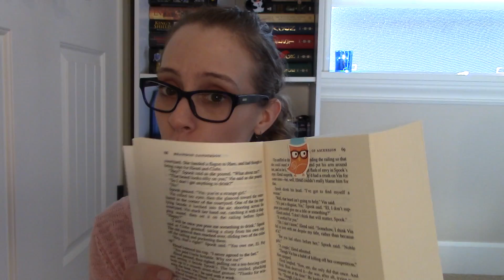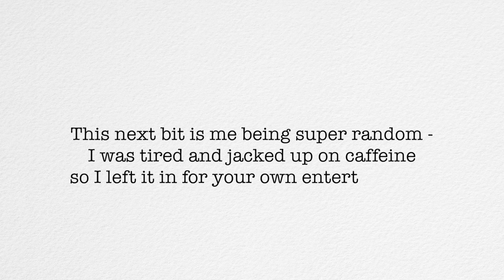Friday Reads! | 3/13/15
Here's what I'm reading this Friday & weekend!

Sorry, this will probably be the most random video ever! ;)